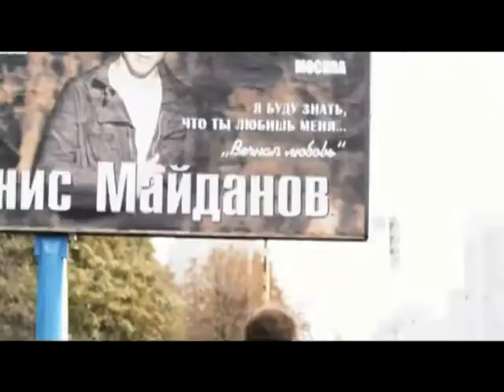Денис Майданов - Я возвращаюсь домой.flv